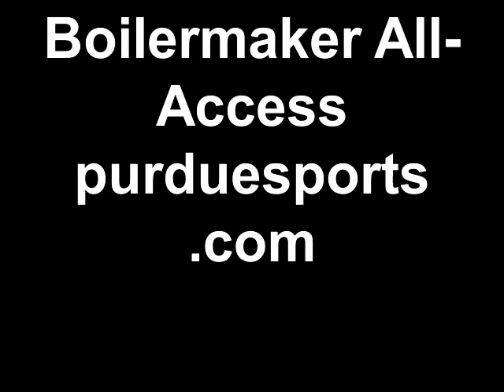Boilermaker All-Access Sam Ostarello + Coach Versyp intervi